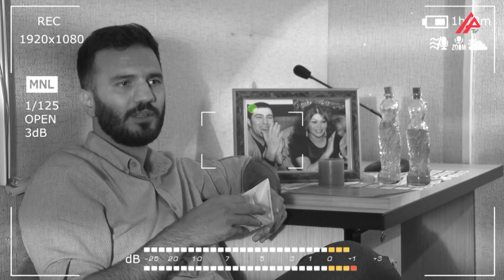Adamlar Xəzərdə niyə boğulurlar? - Qarpız təhlükəsi - APA TV